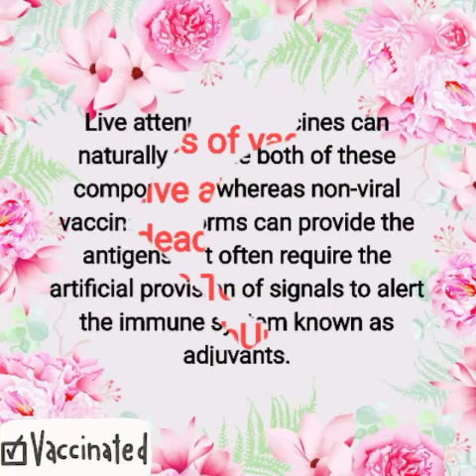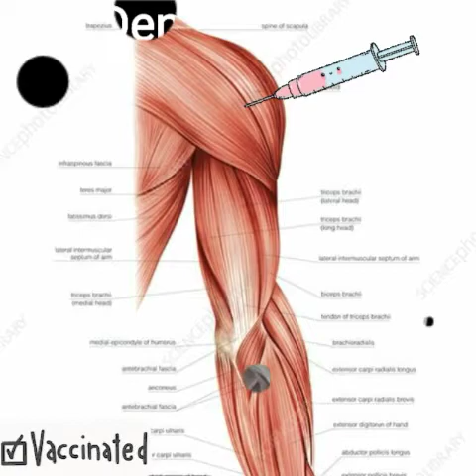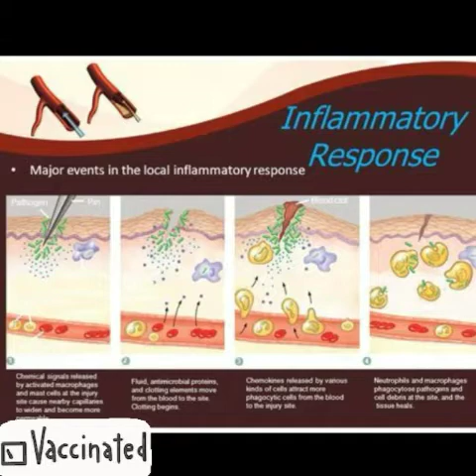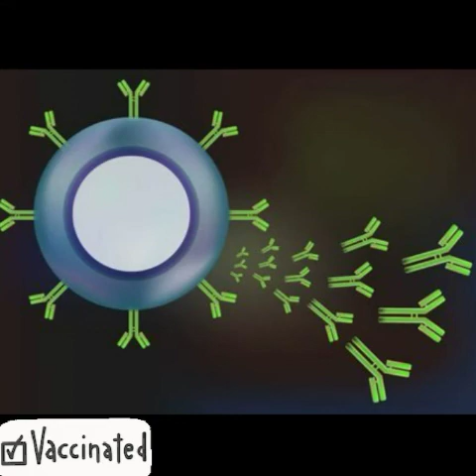How the Covid-19 vaccine works | vaccine and immune response | Simplified | Tamil | Milan media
In this video we will discuss how the coronavirus vaccination gives protection against the covid-19.

இந்த காணொளியில் நாம் கொரோணா  வைரஸ் தடுப்பூசி எவ்வாறு கொரோணாக்கு எதிரான எதிர்ப்பு சக்தியை கொடுக்கிறது என்பதை காண்போம்.